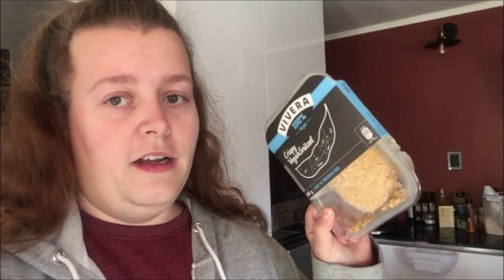2018 Dag 267 | Tar inn resten av spaggettiquashen